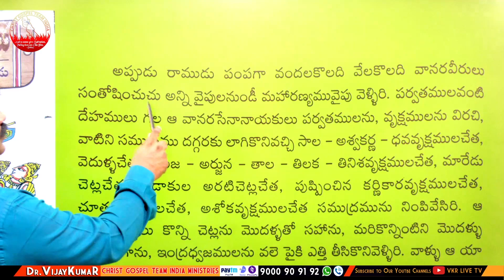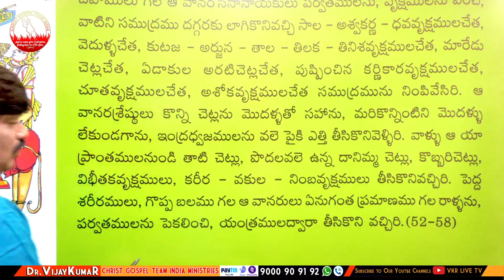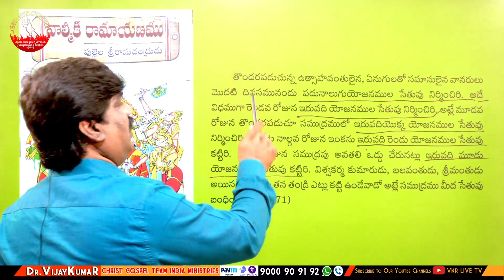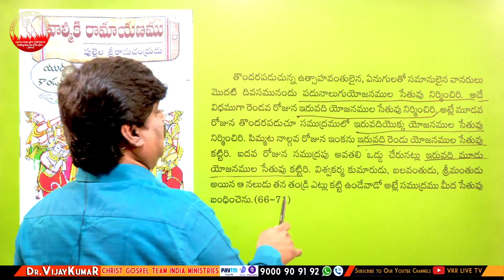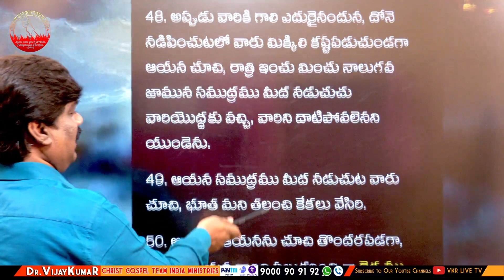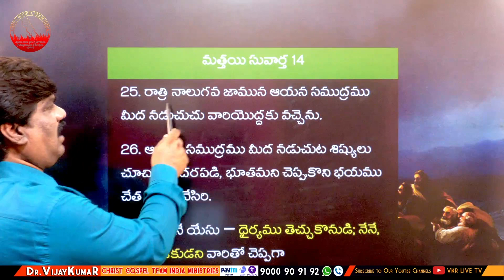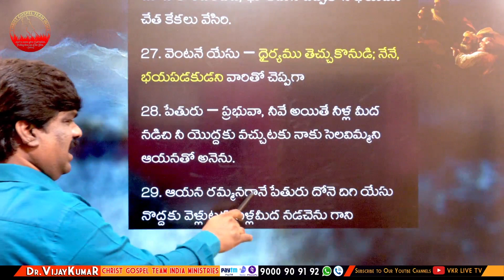Counter-3 / A Bold Reply-2 to Chinna Jeeyar Swami's Comments ఎవరు చేతకానివాడు?